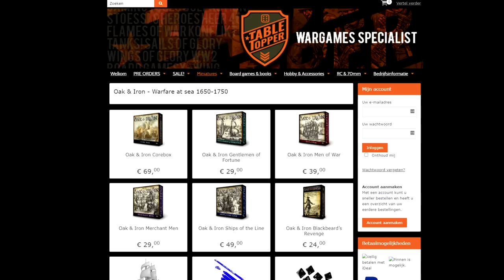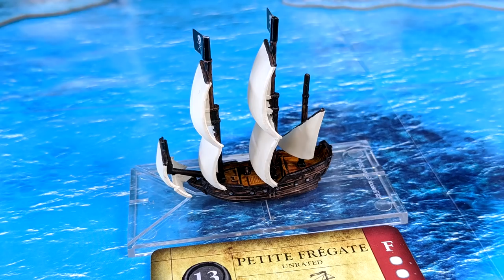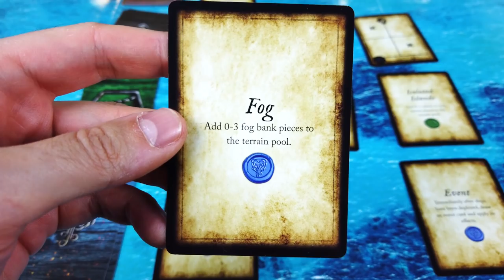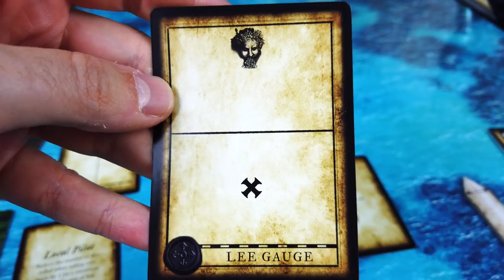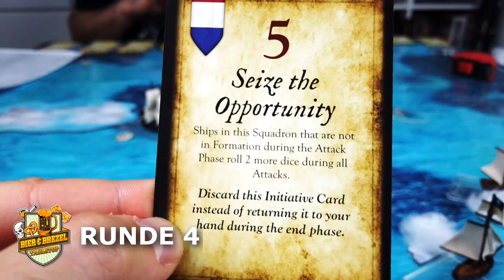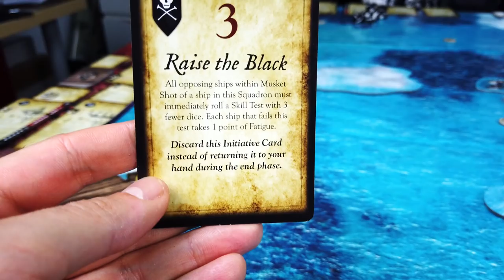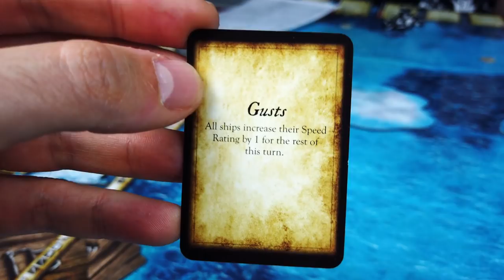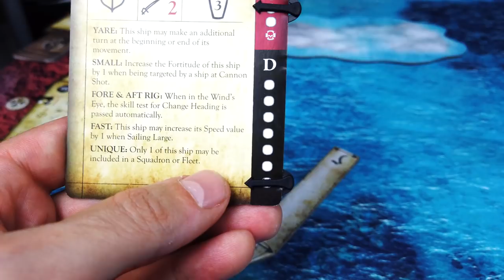Oak and Iron - wie spielt es sich? (Mit Regelerklärungen) | Tabletop Spielbericht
Ich spiele mein erstes Match Oak & Iron von Firelock Games und erkläre dabei einige Grundmechaniken. Eine kleine Flotille der englischen Krone stellt sich einer Schwadron, die vom berüchtigten Captain Edward "Blackbeard" Teach höchstpersönlich kommandiert wird!

Oak & Iron wurde mir von tabletopper.nl unentgeldlich zur Verfügung gestellt und kann auch von dort bezogen werden

Timestamps

0:00 Intro
0:45 Die Flotten
2:09 Das Szenario
4:32 Gameplay
32:01 Nachbesprechung

Die Liste

Alle Tabletops, die bisher auf meinem Kanal zu sehen waren!

About

Support

Und wenn ihr gerne für mich ein paar Miniaturen bemalen möchtet, dann schaut gerne mal in meine "To-Do" Liste rein

Musik

Songs: Satiate Percussion